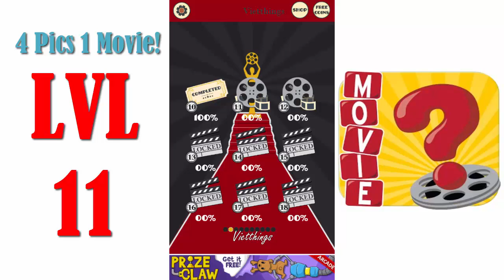4 Pics 1 Movie Level 11 - All Answers - Walkthrough ( By Game Circus LLC )